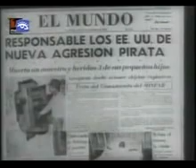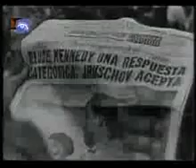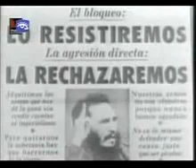Crisis de los misiles 009/010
Crisis de los misiles